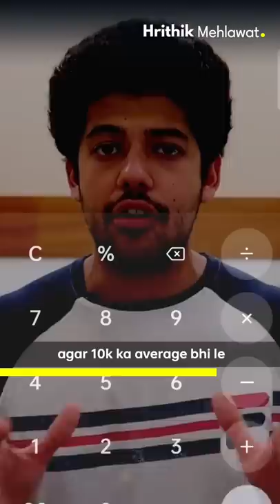How Pushkar Raj Thakur became CROREPATI through Youtube?